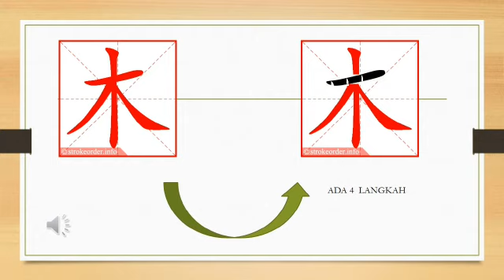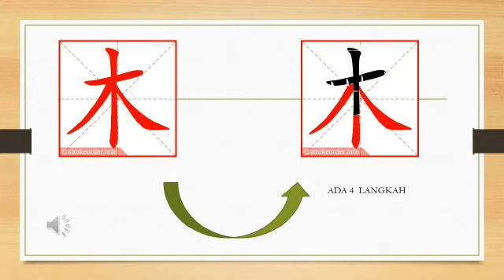Kindergarten B - October 5, 2020 - Mandarin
Let's learn Mandarin!